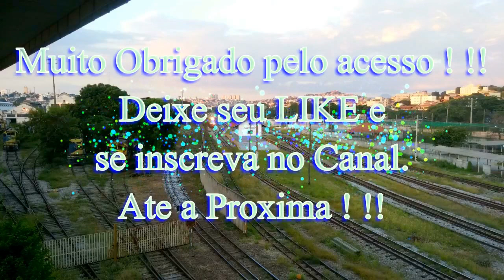Corredor Centro Leste EP03/2017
Neste vídeo vemos o movimento de trens do pátio de Horto Florestal ate o pátio 2/RH210 em Sabará MG.

In this video we see the movement of trains from the yard of Horto Florestal to yard 2 / RH210 in Sabará - MG